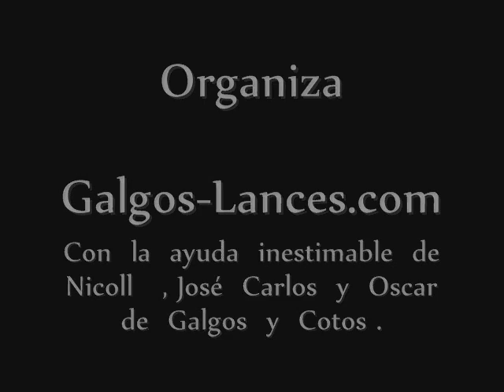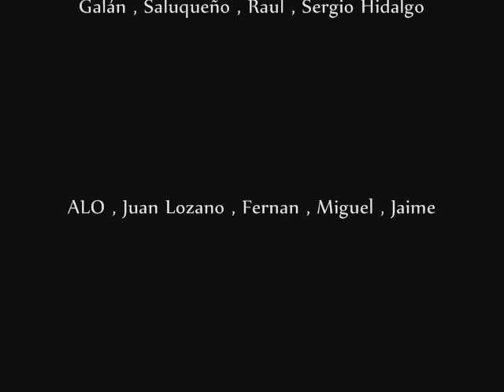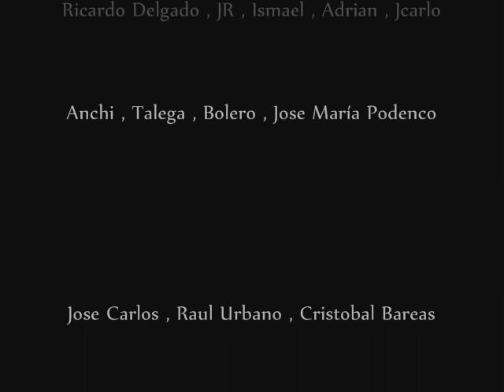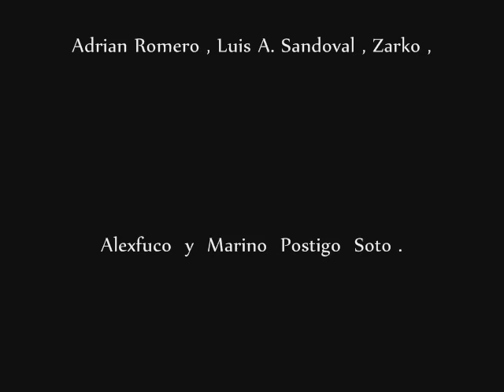I CAMPEONATO GALGOS EN CAMPO GALGOS-LANCES